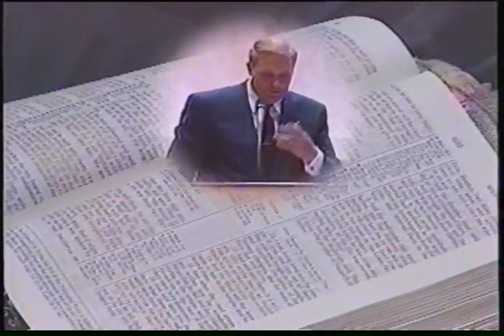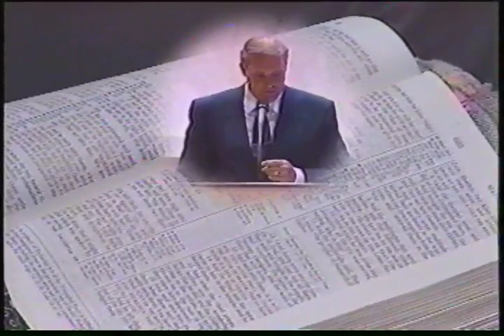"What Are You Doing in the Vineyard?" - Dr. R.B. Ouellette ( Video1992)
Orginally preached at the National Sword of the Lord Conference in 1992 at the Gospel Light Baptist Church, Walkertown NC.

Dr. Percy Ray  Dr. Phil Kidd  Dr. John R. Rice Evangelist CT Townsend Dr Harold B Sightler Evangelist Billy Kelly Evangelist Scott Pauley Dr. Joe Arthur Sword of the Lord Conference Dr. Clarence Sexton Dr. Bob Jones SR Dr Ralph Sexton JR Dr Ralph Sexton SR Dr. Jack Hyles Dr. Curtis Hutson  Bro. Sammy Allen Dr Kenny Baldwin Dr Melvin Aiken  Pastor Joel Logan Greer Baptist Campmeeting  Southwide baptist Bob Jones University Crown College KJV BAPTIST FUNDAMENTALIST Conservative Bowties NEW YEARS 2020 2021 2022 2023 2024 Covid-19 the Gospel Jesus Christ prayer fellowship shouting amen hallelujah